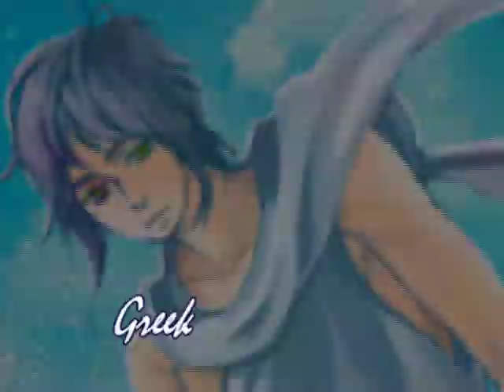[APH] You can' t take me- Multilanguage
Spirit- You can' t take me and Hetalia
I don' t own the pictrues or the music!